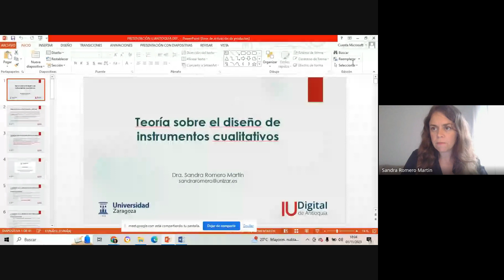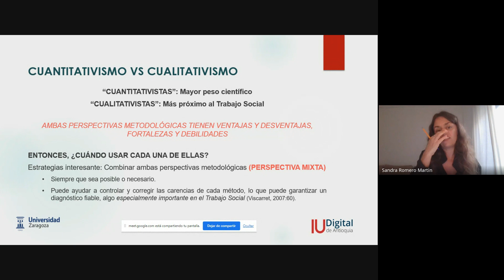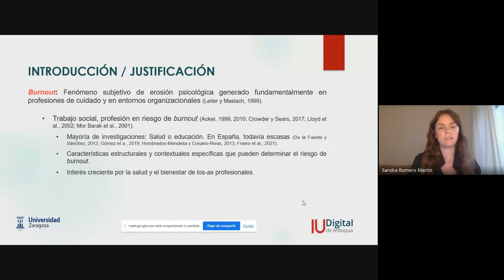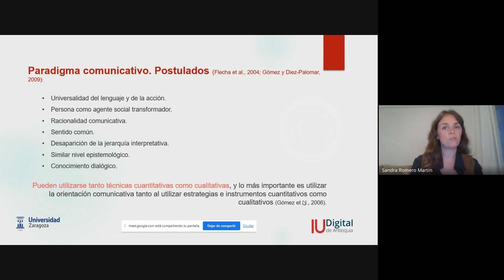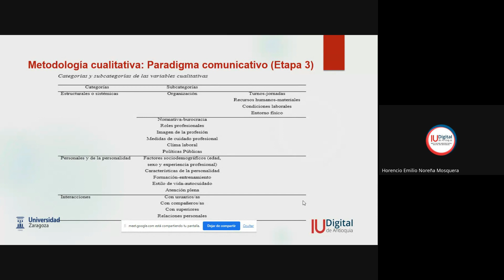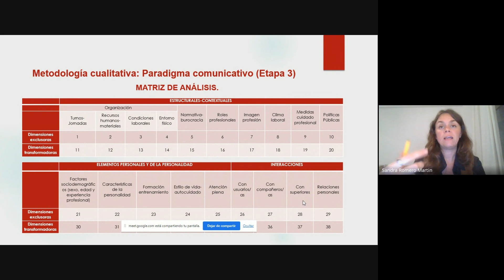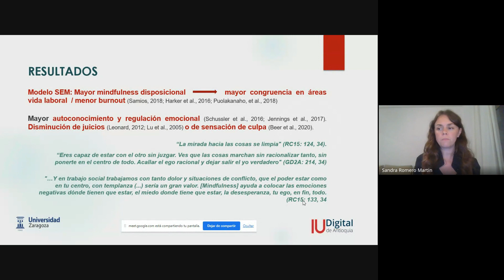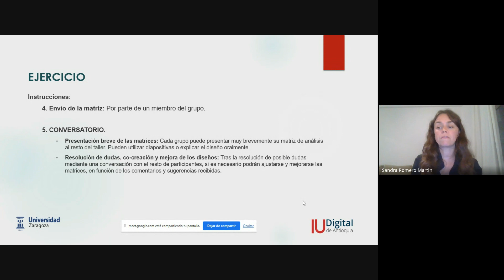Sesión 3 Diseño de Instrumentos Cualitativos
Diseño de Instrumentos Cualitativos con la Doctora Sandra Romero de la Universidad De Zaragoza.